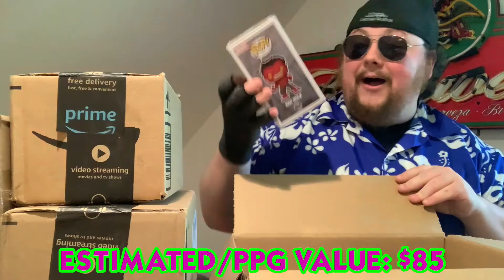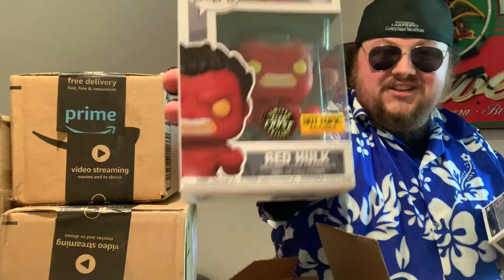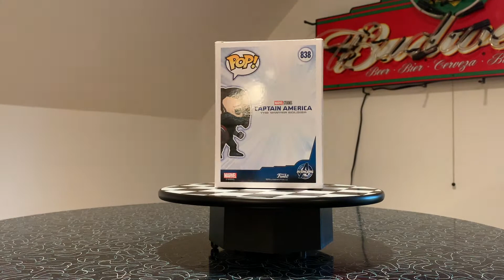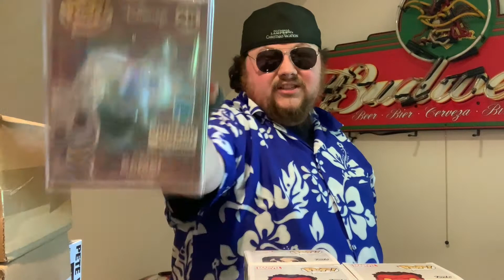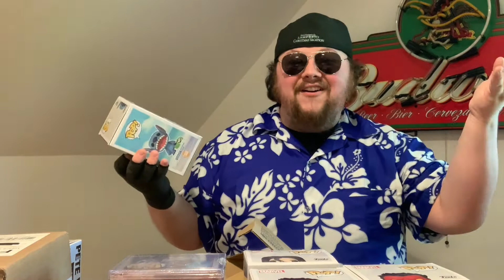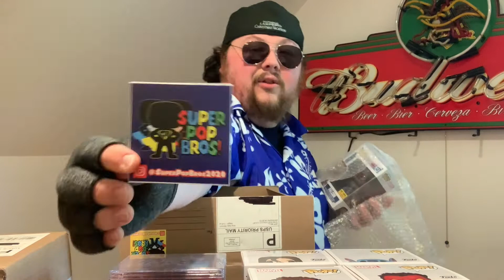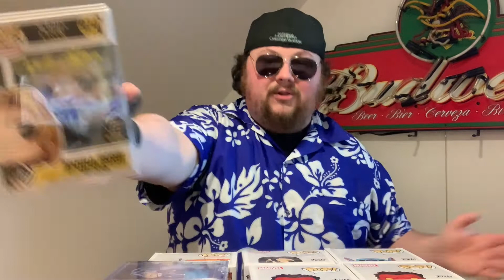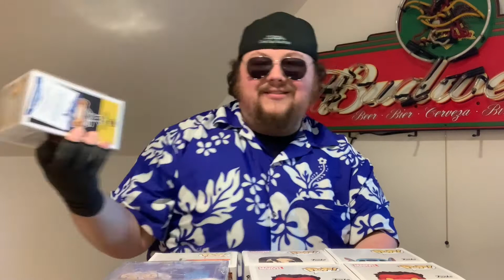You're Not Going to Believe What Happens in this Video! INSANE Luck!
As the disclaimer says at the beginning of the video, I normally pull from my backlog for uploads, BUT today is the exception because the pulls in this video are too insane not to share immediately! Along with the crazy pulls, the "main event" is a personal holy grail autograph!

Check out SuperPopBros on Instagram and Whatnot!